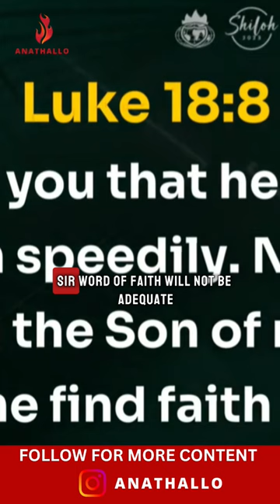THE SPIRIT OF FAITH -BISHOP DAVID OYEDEPO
ᴀɴᴀᴛʜᴀʟʟᴏ, ᴀ ᴄʜʀɪꜱᴛɪᴀɴ ᴍᴇᴅɪᴀ ᴄʜᴀɴɴᴇʟ ꜰᴇʀᴠᴇɴᴛʟʏ ᴅᴇᴅɪᴄᴀᴛᴇᴅ ᴛᴏ ꜱᴇᴛᴛɪɴɢ ᴍᴇɴ ᴏɴ ꜰɪʀᴇ, ᴛʀᴀɴꜱꜰᴏʀᴍɪɴɢ ᴛʜᴇɪʀ ʟɪᴠᴇꜱ, ᴀɴᴅ ʀᴇᴠɪᴠɪɴɢ ᴛʜᴇɪʀ ꜱᴘɪʀɪᴛꜱ

Follow us on all our social platforms for edifying, enlightening, inspiring, thought-provoking, soul-stirring, devotional, scriptural, kingdom-focused, and Christ-centered content.